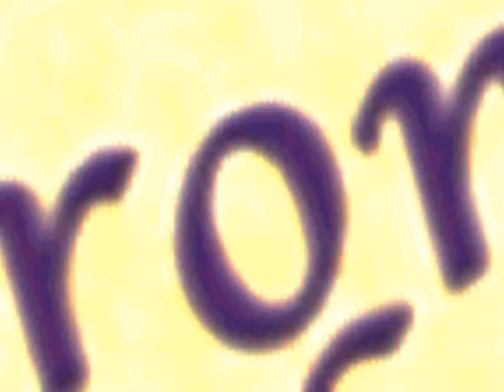Opening & Closing To Spongebob Squarepants: Jellyfishing/Plankton 2005 Videonow Color Disc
NO COPYRIGHT INFRINGMENT INTENDED! Here's The Order:

Opening:
1.Videonow Logo
2.Press The Fast Forward Button

Closing:
1.United Plankton Pictures Inc. Logo
2.Nicktoons Logo
3."Here's What's New From Nickelodeon"
4.Spongebob Squarepants VHS & DVDs Trailer
5.The Fairly Oddparents VHS & DVDs Trailer
6.Rugrats Tales From The Crib: Snow White Trailer
7.Videonow Website Promo